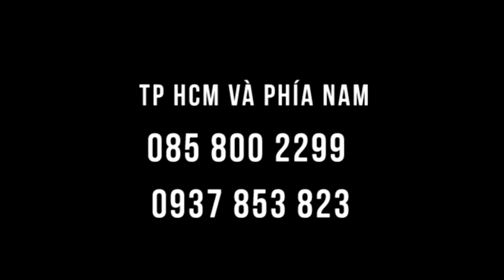Bệnh nhân đau thần kinh tọa đi đến lớp được nhờ chườm gan